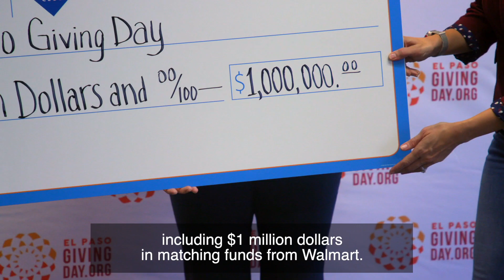Happy Holidays from Paso del Norte Community Foundation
In 2019, we saw a tremendous outpouring of support for the philanthropic efforts of our nonprofit partners and community of philanthropy. From our boards and staff of the Paso del Norte Community Foundation, Paso del Norte Health Foundation, and Fundacion Paso del Norte para la Salud y Bienestar, we would like to thank you and wish you happy holidays and continued health and happiness in the new year.